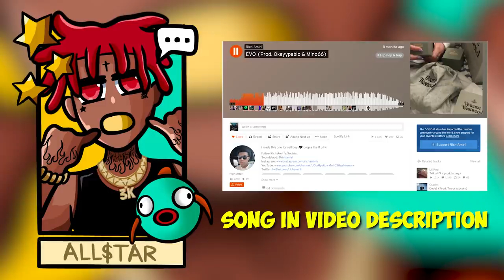MY LIL SISTER BOUGHT HER FIRST HOUSE! 😲🔥 (ROBLOX) DA HOOD GAMEPLAY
P.S IM MORE KID FRIENDLY WHEN I DO VIDEOS WITH MY SISTER! 😂

SONG: Rich Amiri - EVO (Prod. Okayypablo & Mino66)

RATED LUX GROUP: BUY THE MERCH!
DA HOOD CODE - 5409923